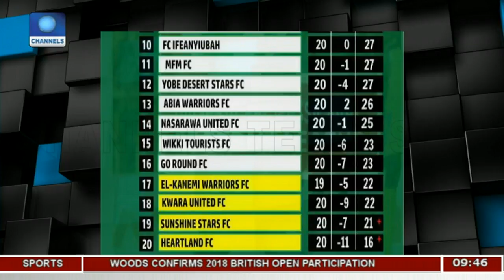Ayade Donates Bus To Rovers, Pelican Stars | Sports This Morning